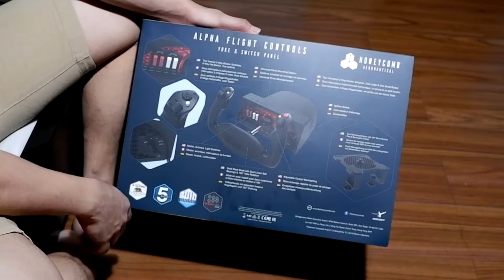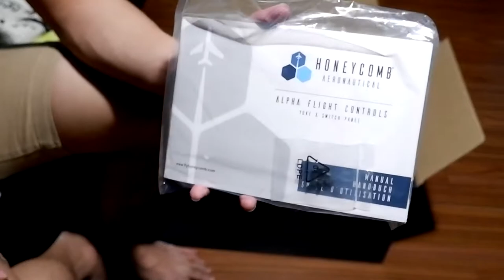Honeycomb yoke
Thank you Harris Aviation for sending me this